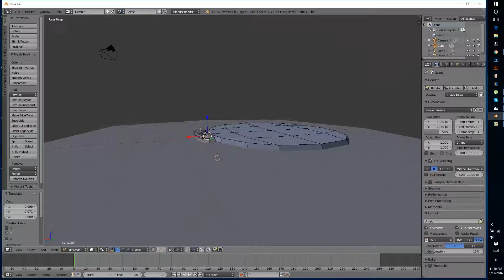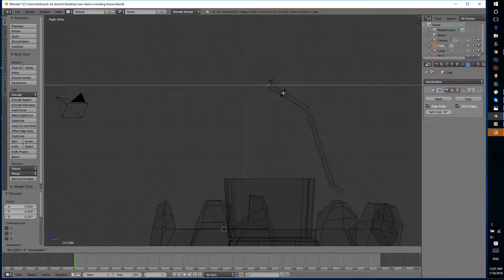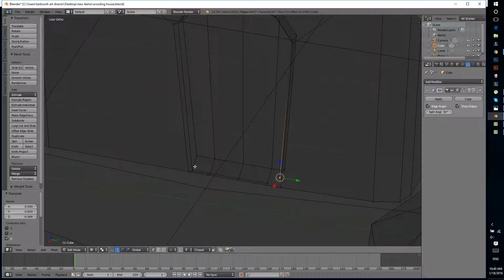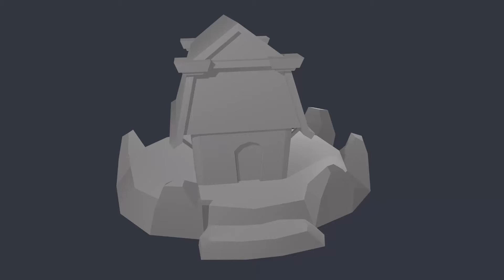تصميم بيت بستخدام البلندر جزء 1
أقوم بتصميم بيت بستخدام البلندر لأستخدام داخل الألعاب